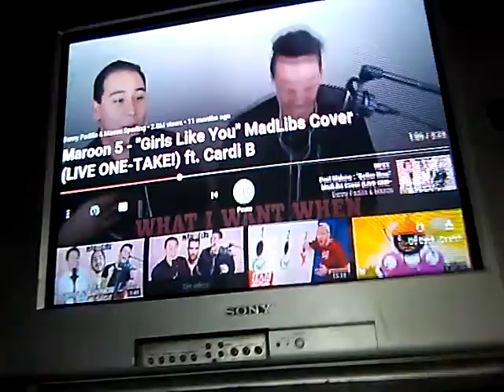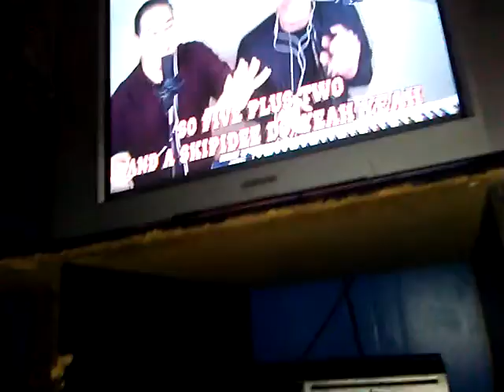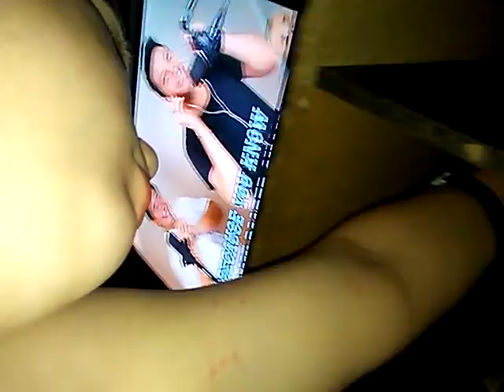Reacting to Danny Padilla